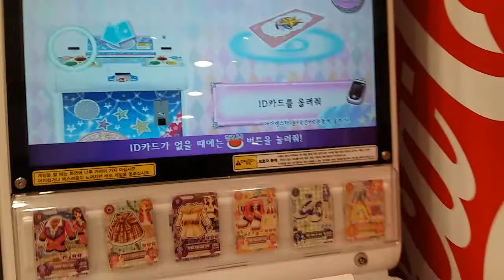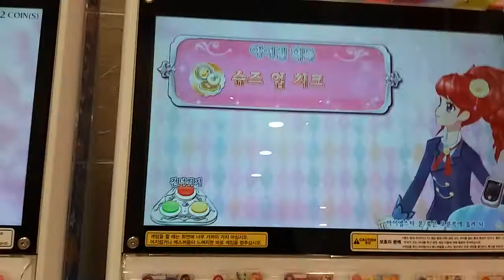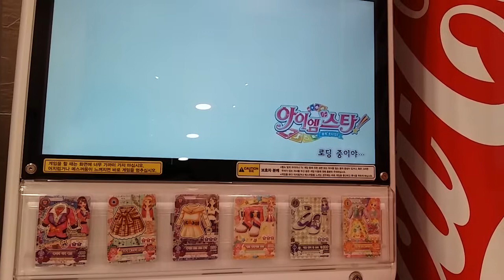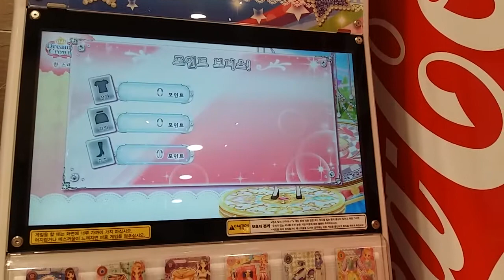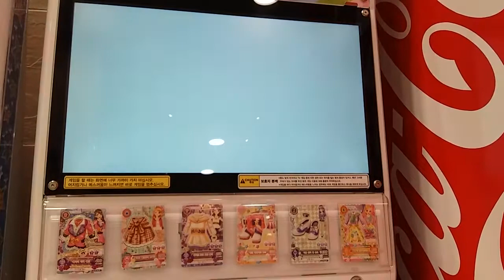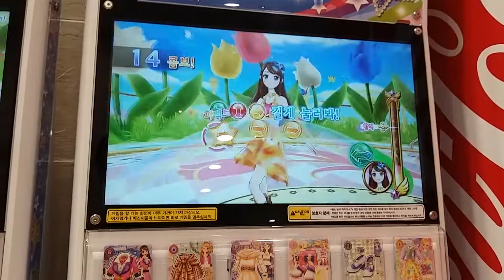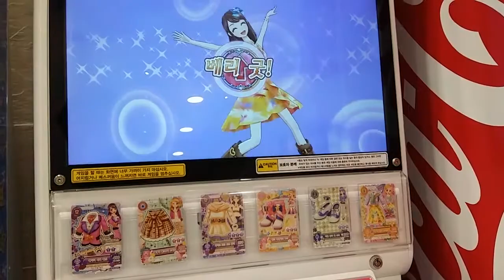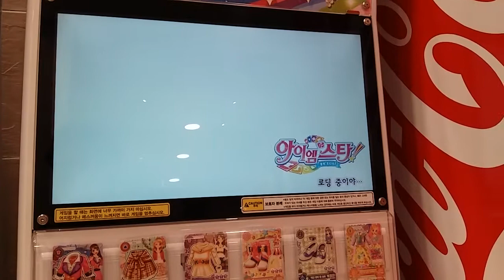【Rhapso☆DJ】랩소DJ의 아이엠스타! : 두 번째 오디션 타임!【2017-04-04】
플레이 일자 : 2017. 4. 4.
장소 : 울산광역시 남구 삼산동 뉴코아아울렛 울산삼산점
플레이곡 : Blooming♡Blooming
캐릭터 : 시부키 란

여담으로 끝나고 랭킹을 보니 어떤 덕후가 JUBEAT(유비트)라는 이름을 랭킹에 여러 차례 올리고 갔네요. 다음에는 ID카드를 꼭 마련해야겠습니다.